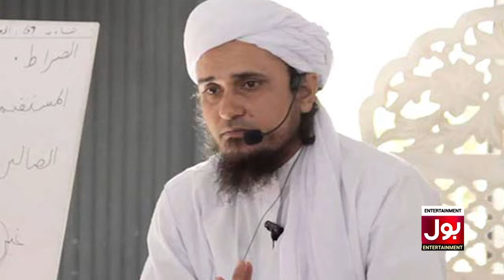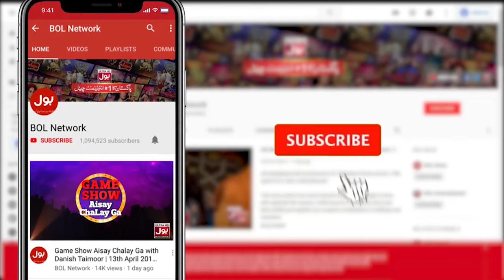Mufti Tariq Masood Reaction On Shoaib Malik Marriage | BOL Entertainment